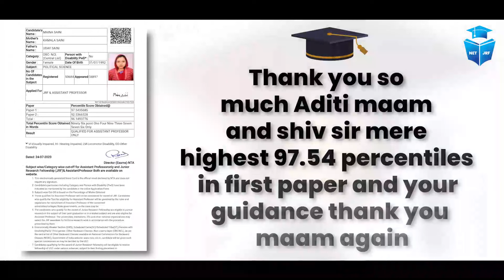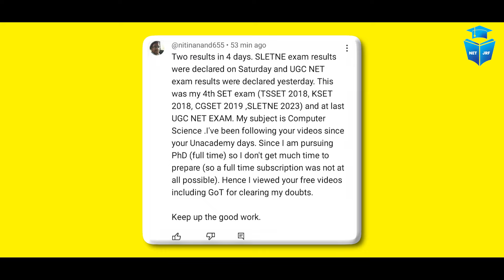UGC NET RESULTS 2023 | Congratulations to All Qualified NET/JRF Aspirants | JRFAdda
🗓️ UGC NET JRF December 2023 Preparation Daily Classes Schedule:
🕗 08:00 AM - Concept of the Day by Aditi Mam
🕘 09:15 AM - DI/ MR by Ayushi Mam (TTS)
🕙 10:00 AM - General Videos by Yogesh Sir
🕚 11:00 AM - UGC NET Paper 1 by Rachana Mam
🕔 05:00 PM - Education by Rachana Mam (TT)
🕕 06:00 PM - Public Administration by Varsha Mam
🕗 08:00 PM - Home Science by Madhushree Mam
🕘 09:00 PM - UGC NET Paper 1 Preparation by Aditi Mam

🌟 Doubt Forum.